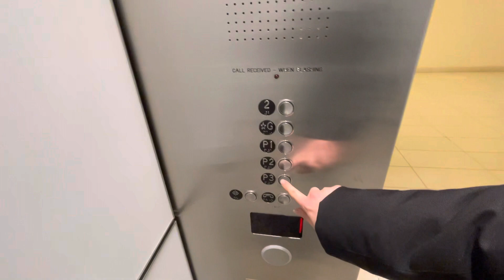KONE Traction Parking Elevator - 25 York Street, Toronto ON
This is the parking elevator at 25 York Street in Toronto ON. It is still remain original since installed. Very big elevator although.